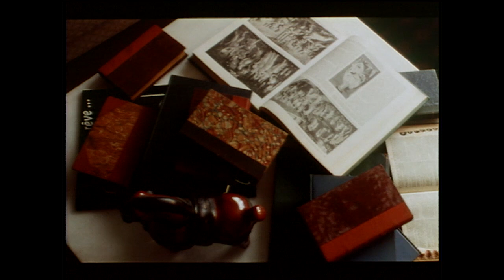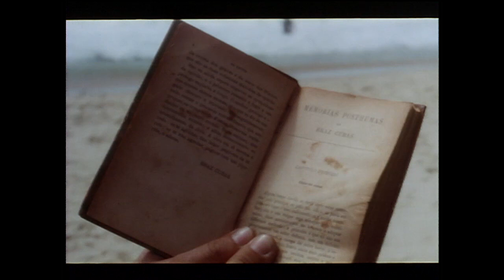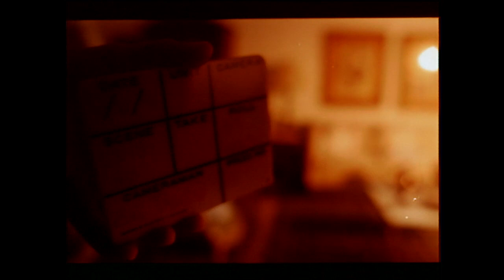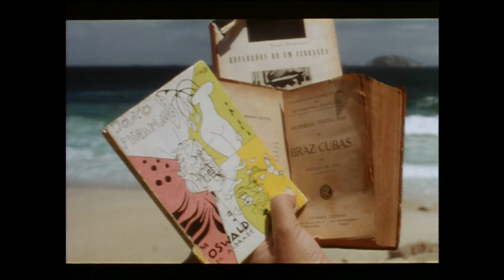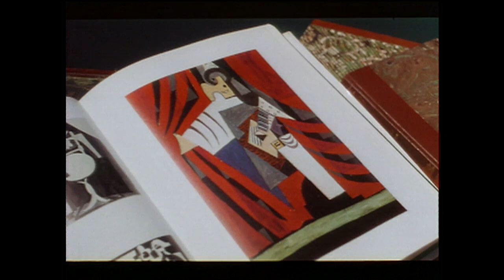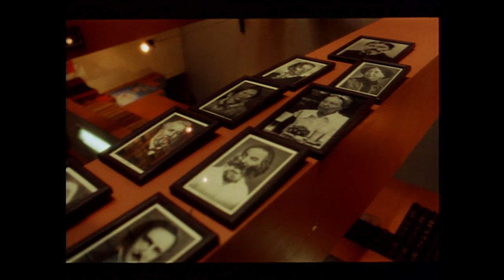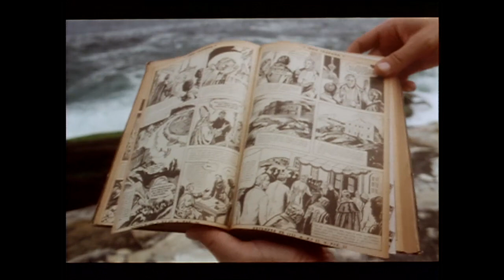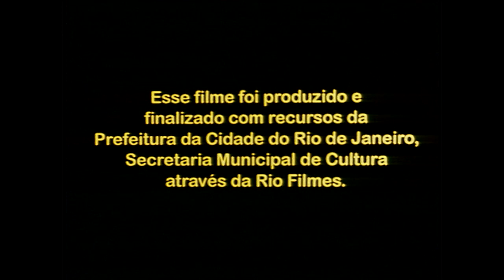miramar, julio bressane